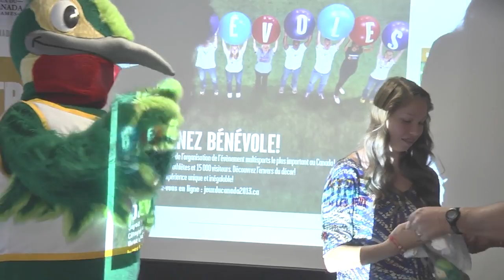Les Jeux intensifient le recrutement de bénévoles - Estrieplus.com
Le comité organisateur des Jeux du Canada - Sherbrooke 2013 a dévoilé lundi l'uniforme officiel que porteront les bénévoles de l'événement, soit une casquette, un coupe-vent et un chandail haut de gamme de la compagnie Columbia, partenaire des Jeux...